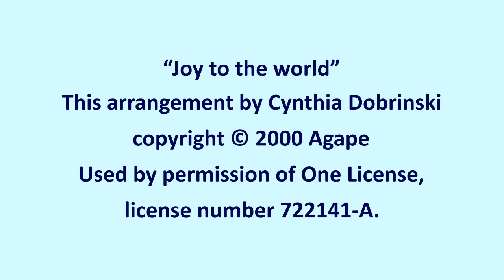Joy to the World 20201224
“Joy to the World”. Words (1719) by English minister and hymnwriter Isaac Watts (1674–1748); music (1848) by American composer Lowell Mason (1792–1872), arranged by him from an earlier tune “Antioch” by George Frideric Handel (1685–1759).

Video recorded in the GCPC sanctuary on Christmas Eve, 2015; performed by The Bells of Guildwood, director Steven Szeto; and the GCPC Senior Choir, GCPC music director Rick Humphrey.